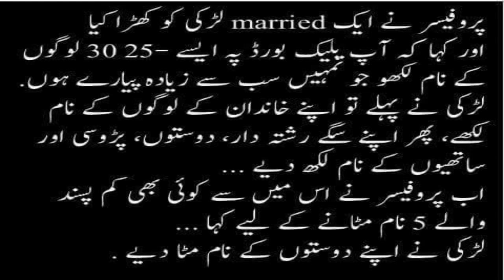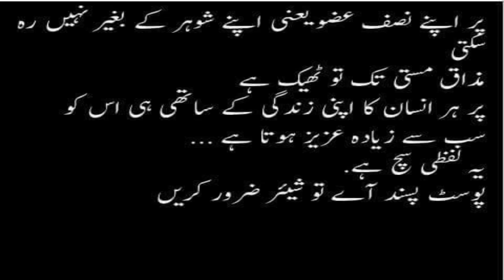shadi suhoda log zaror dekhin maza aiye ga شادی شُدہ لوگ ضرور دیکھں مزا آئیگا